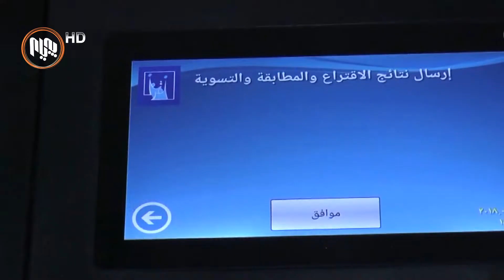عادل عه‌بدولمه‌هدی: حكومه‌تی كاربه‌رێكه‌ر چاره‌سه‌ری دۆخه‌كه‌ ناكات